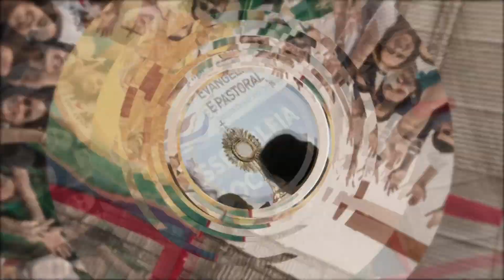Giro Diocesano (05 de agosto de 2022)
Estamos no mês de agosto, dedicado as vocações, e neste final de semana somos convidados a rezarmos pelos Ministros Ordenados (Bispos, Padres e Diáconos). 🙏🙌💒

📲 Destaques: Coroinhas e Cerimoniários da Diocese de São José dos Campos |  Paróquia Santa Branca | Vocation Day | Pastoral Vocacional Diocese de São José dos Campos